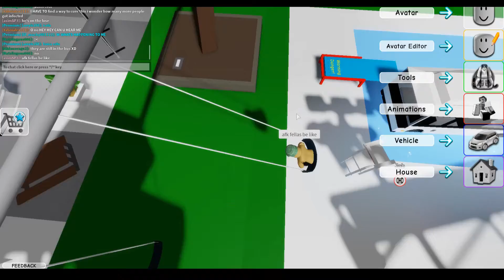da hood side of brookhaven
brookhaven in da hood be like